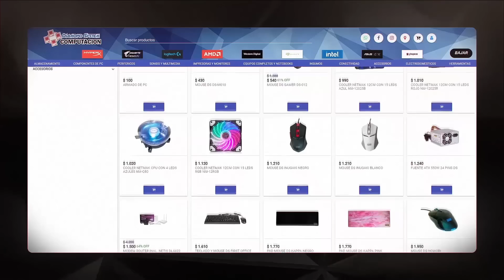¡ASEGURADO BUNDES POR SOLO 75K! 🎁 ¿VALE LA PENA? 🔵 - 40x Sobres de TOTS Bundesliga Asegurado!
Una semana más tenemos sobre de TOTS Asegurado, esta vez con los de la Bundesliga y a un precio que suena demasiado barato: 75k con la posibilidad de sacar muchas cartas bastante top. ¿Renta el SBC o el sobre está nerfeado?